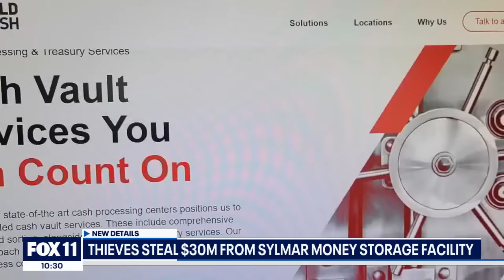Thieves steal $30M from California money storage facility: 'It sounds like a movie'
Thieves allegedly stole around $30 million from a money storage facility in Sylmar.